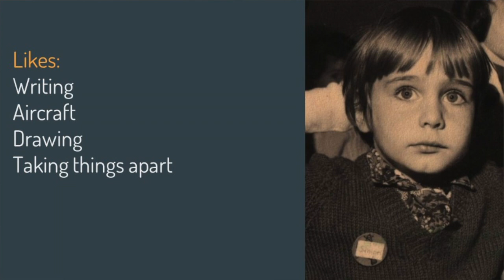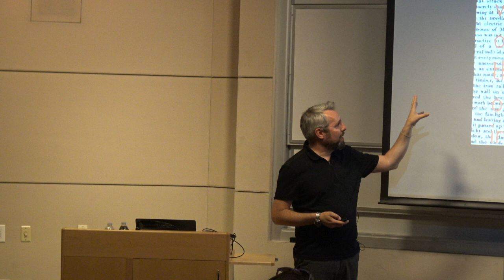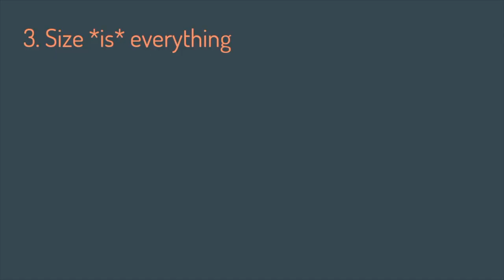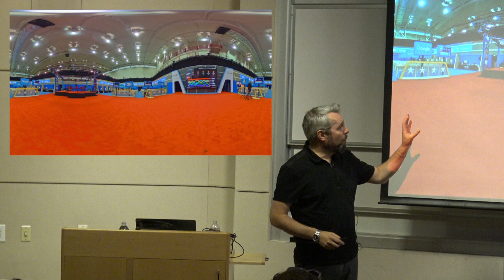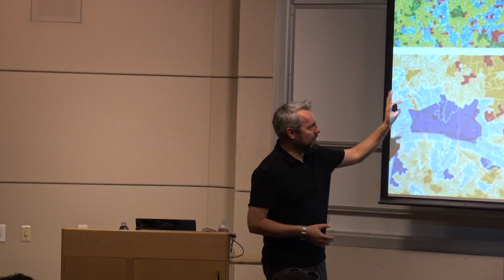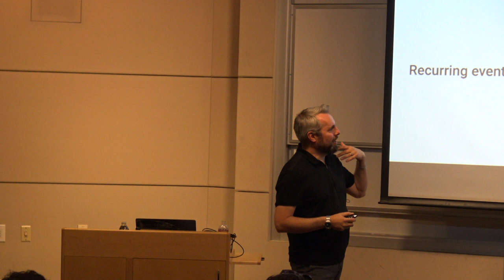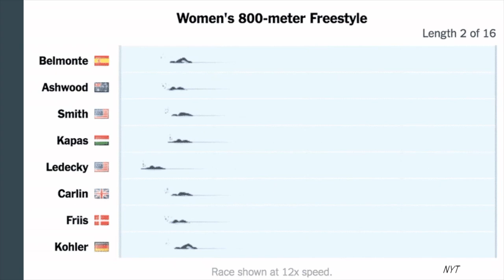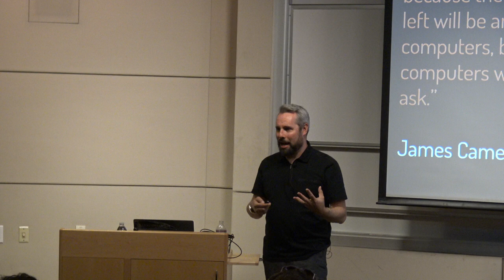Google's Simon Rogers: How I fell in love with Data Journalism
Recorded on the campus of Stanford University by the Brown Institute of Media Innovation on October 30, 2018.